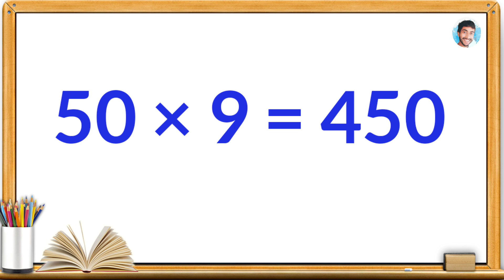Table of 50 | Fifty ka table | Multiplication table of fifty | 50 ka pahada | 50 ka table video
50 ka table english
50 ka table dikhaiye
50 ka table dikhayen
50 ka table hundred
table of fifty
fifty ka table
fifty ka pahada
50 ka table english mein
50 ka pahada dikhaiye
50 ka pahada bataiye
50 tak ka pahada video
50 ka pahada song
50 का पहाड़ा हिंदी में
50 का पहाड़ा वीडियो
50 का पहाड़ा दिखाओ
पहाड़ा 50 का पहाड़ा